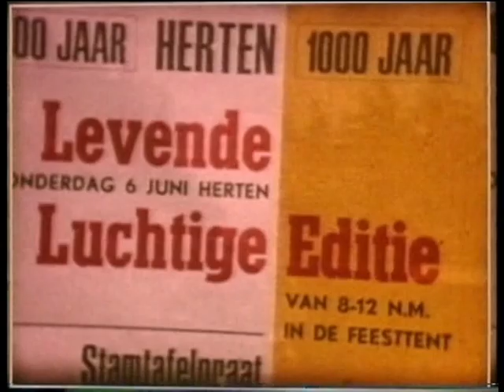Levende Luchtige Editie 1000 jaar Herten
Levende Luchtige Editie in de feesttent tijdens 1000 jaar Herten 6 juni 1968.
Stamtafelpraat door de bekende middenlimburgse buutteredners:
Pierre Cnoops, Maasbracht
Fred Ruyten en z'n Grietje, Swalmen
Hay Claessen, Neer
Sjengske de la Roy, Kessel
Harie Wolters, Koningsbosch
Harry Sentjens, Nederweert
Zang van Harry Bonné, Herten
Optreden van de bekende balletgroep 'De Linner Blue Bells' o.l.v. mevrouw Pauli.
Muzikale omlijsting door de Edelweiss-kapel en de Boerenkapel, beiden uit Merum - Herten.